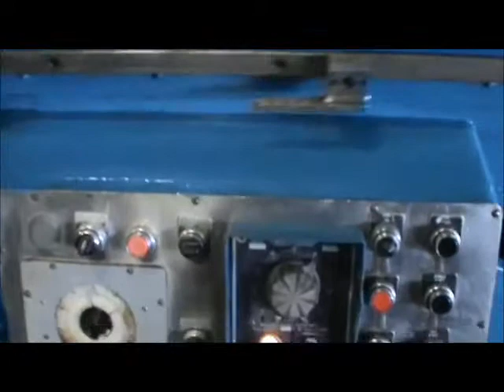12" X 48" MATTISON GRINDER: STOCK #16029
12" X 48" MATTISON GRINDER: STOCK #16029